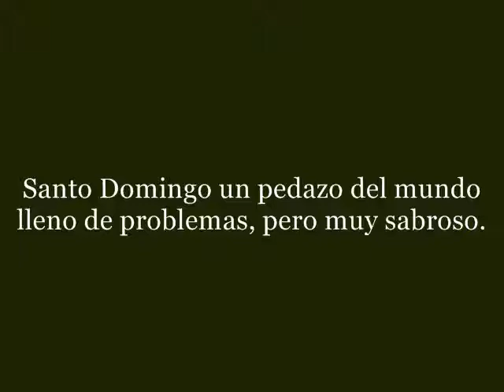eric miguel Bachatero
video photo